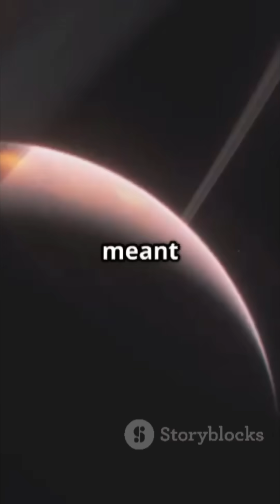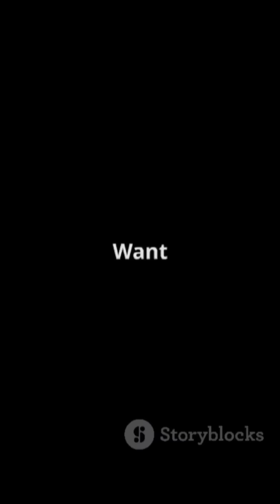Voyager 1 : Our Distant Neighbour!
voyager 1 has traveled beyond our solar system, sending data from interstellar space since 2012. discover its incredible journey, scientific mission, and the golden record meant for aliens!